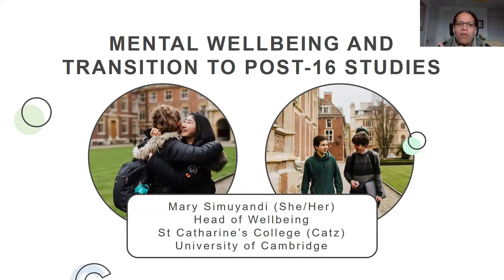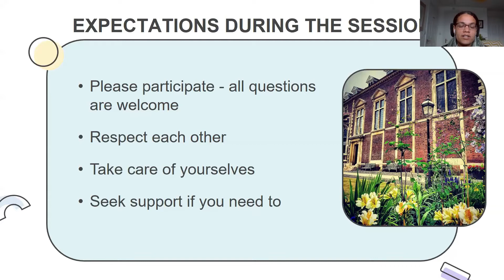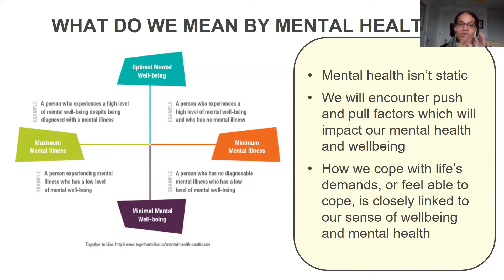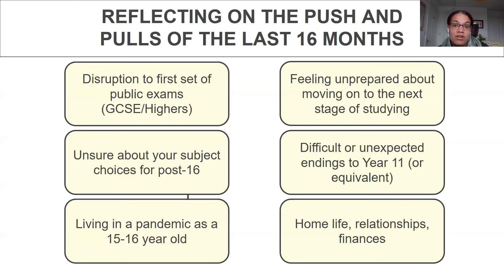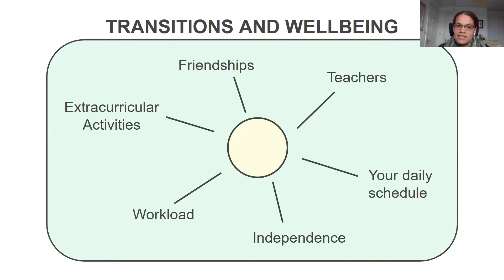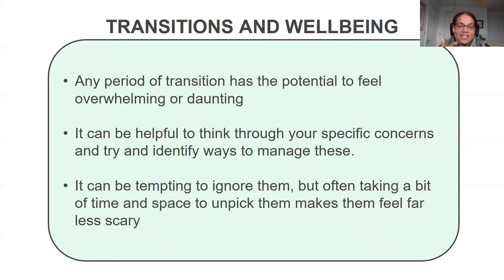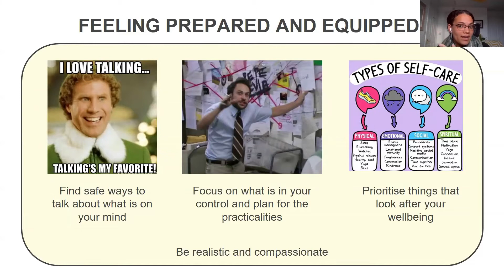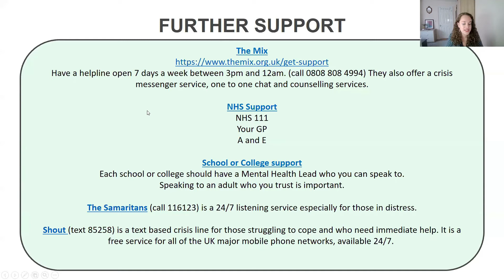Mental Wellbeing and the Transition to Year 12 (or equivalent)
What is the step-up to post-16 studies like? How will my relationship with teachers change? Is the workload manageable? How can I make sure I'm looking after my mental wellbeing while studying A Levels or equivalent?

Mary Simuyandi, Head of Wellbeing, leads this session which guides school students through the transition to Year 12 (England & Wales),  S5 (Scotland), or Year 13 (Northern Ireland). Current students at Cambridge and Oxford chip in with their personal experiences of this transition and offer tips on looking after welfare.

Part of a webinar series by St Catharine's College Cambridge and Brasenose College Oxford for Year 10 and 11 (England & Wales), S3 and S4 (Scotland), or Year 11 and 12 (Northern Ireland) students

Support listed on the final slide of the presentation:

The Mix: Have a helpline open 7 days a week between 3pm and 12am. They also offer a crisis messenger service, one to one chat and counselling services.

NHS Support: NHS 111; Your GP; A&E

School or College support: Each school or college should have a Mental Health Lead who you can speak to. Speaking to an adult who you trust is important.

The Samaritans: A 24/7 listening service especially for those in distress.

Shout: A text based crisis line for those struggling to cope and who need immediate help. It is a free service for all of the UK major mobile phone networks, available 24/7. Text 85258.